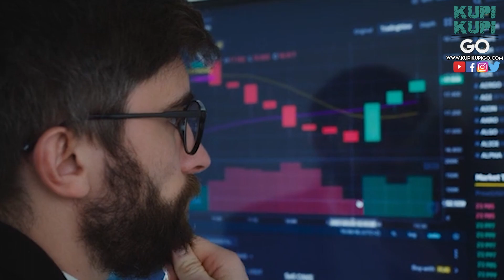5 Sebab Kenapa Elon Musk Mahu Menghantar Manusia ke Mars!